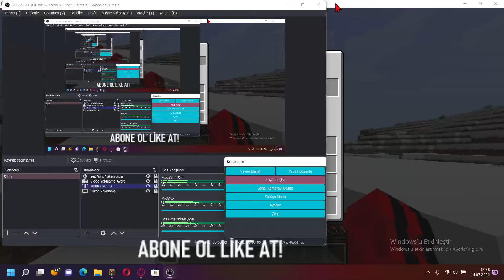Survivor bölüm 1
arkadaşlar bölüm iki için 1 like